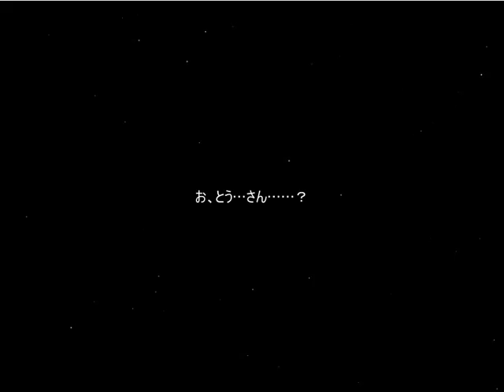( +18 ) H RPG Games [RJ269742] アルテミスパール～海賊姫ルビナと幻の秘宝～#1